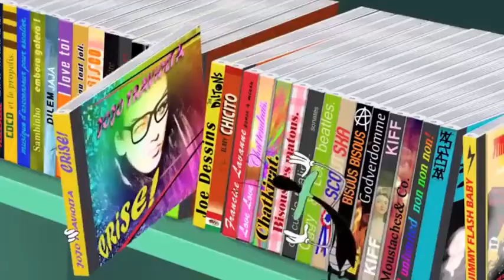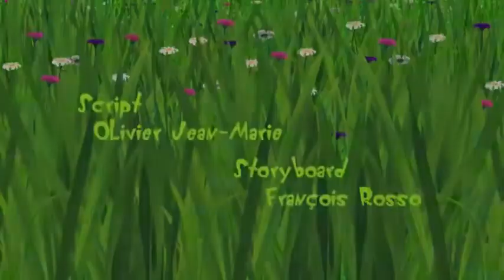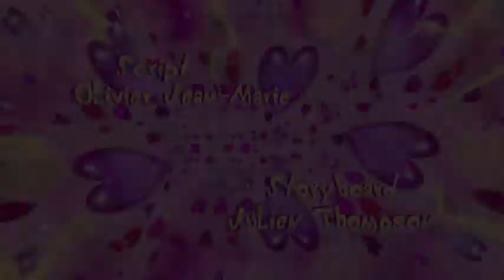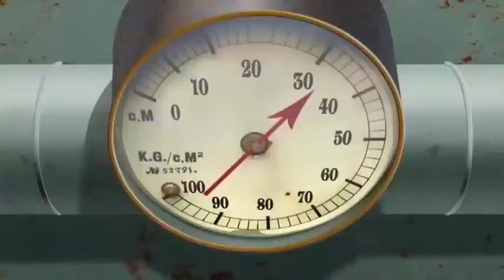Oggy And The Cockroaches İn English Oggy 1 ☝ [NEW PART ]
And share joy to friends and relatives of all of you! Thanks: X
Thanks for looking at!

Frozen Elsa kisses Spiderman in the bathroom. Spiderman is stuck in the toilet! It's not a funny prank. Superhero animation! Credits: "Funky Chunk" Kevin ...